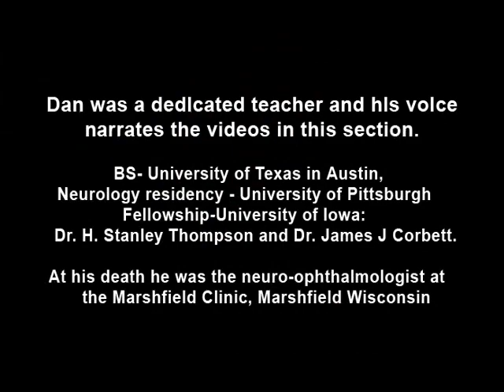See-Saw Nystagmus 2-4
Example of a patient with see-saw nystagmus, showing how one eye elevates as the other depresses, with the elevating eye intorting as the depressing eye extorts. Shows vertical oscillations with pendular waveforms. Suggests a large structural lesion in the pericellar region (associated with bi-temporal field defects).